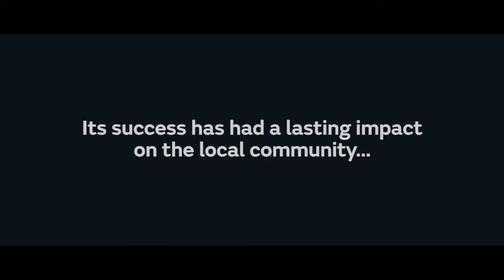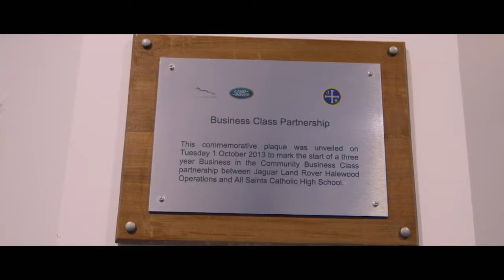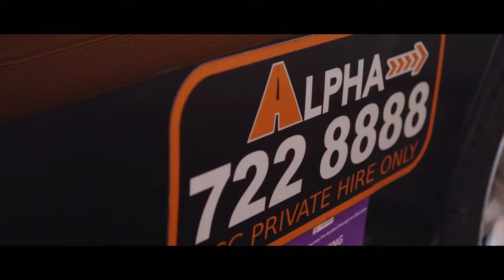Range Rover Evoque and the Community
We spoke to local businesses about how they are supported by the Jaguar Landrover plant in Halewood.